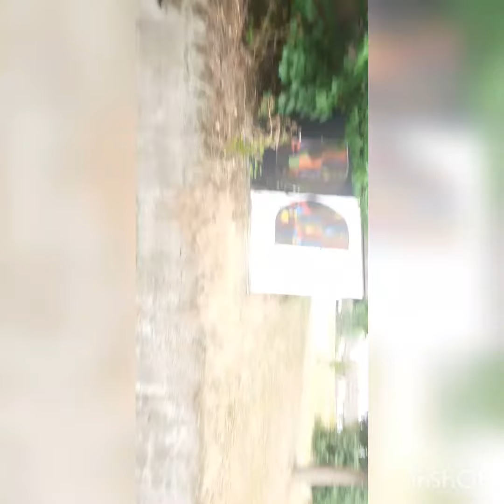lovely art Sherwood 1